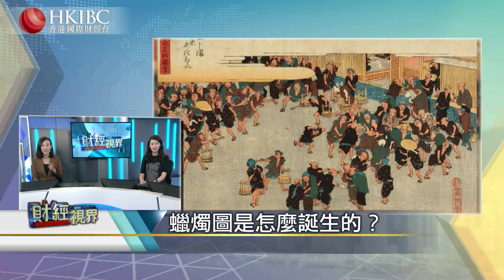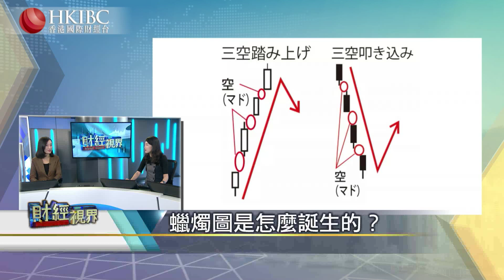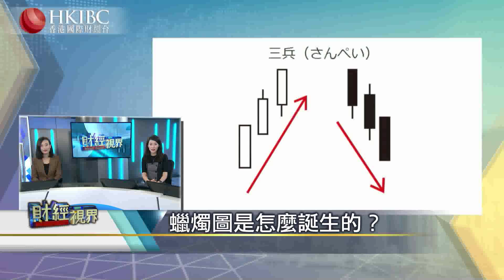#【20190703話題】陰陽燭是怎麼誕生的？財經視界 香港國際財經台HKIBC#